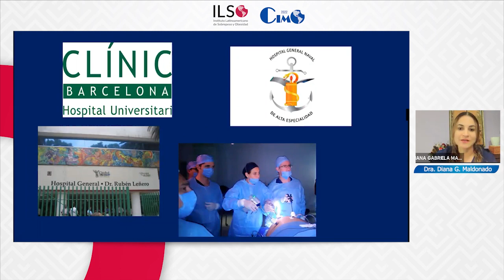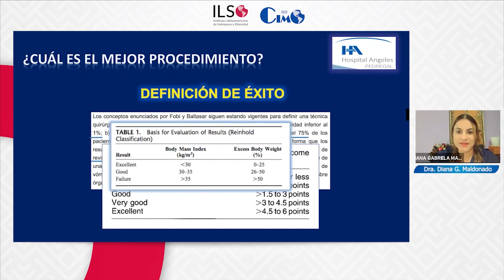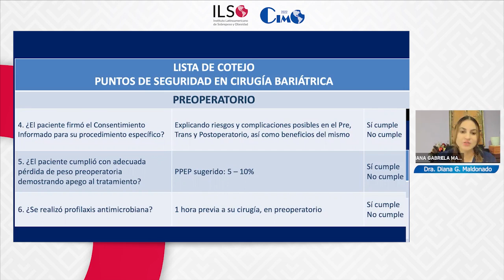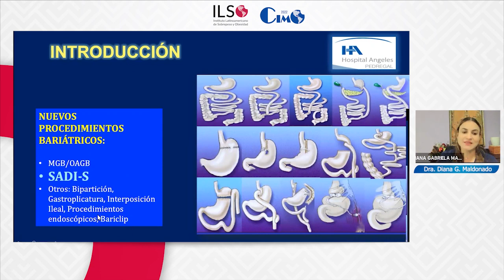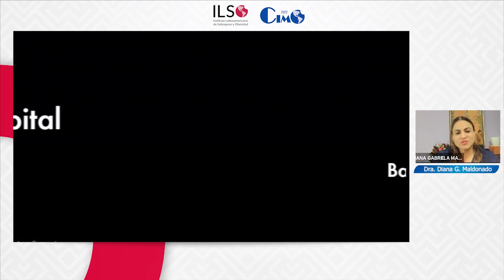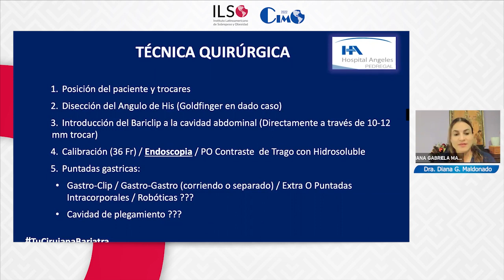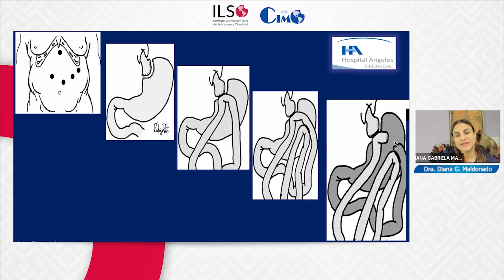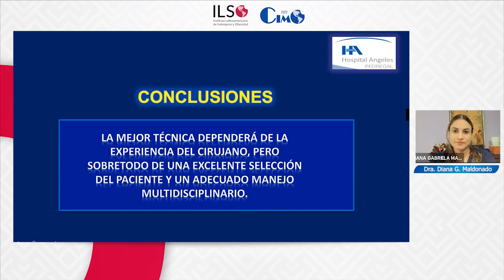23. Cirugía Bariátrica: Si y a quien